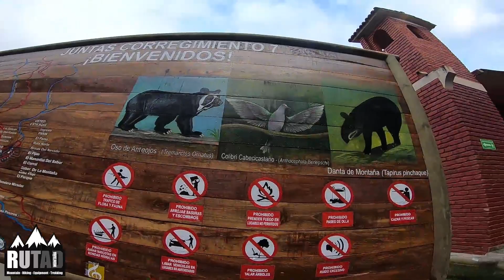Nevado del Tolima, Glaciar Totare 01/01/2020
Ruta: Palomar (Anzoátegui) - Nevado del Tolima - juntas (Ibagué)
¿todo listo para planear un día de escalada en roca, o una expedición al Nevado del Tolima ?
¿no tienes claro qué necesitas? ¿no tienes claro donde escalar?
Contacta con nosotros, te diremos que lugares te pueden venir bien y te daremos más información sobre nuestras experiencias y expediciones 🏔🧗‍♂️💪🌠🏕
Sólo hace falta que nos llames... que estas esperando !